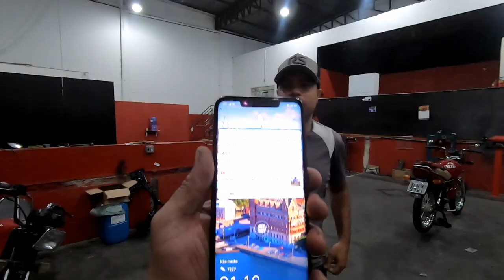Quando Duas Titans Fuçadas Se Encontram Na Avenida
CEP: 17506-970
MARILÍA - SP

👇QUER PREPARAR SUA MOTO? LIGUE JÁ!👇

📞 CONTATO PROFISSIONAL